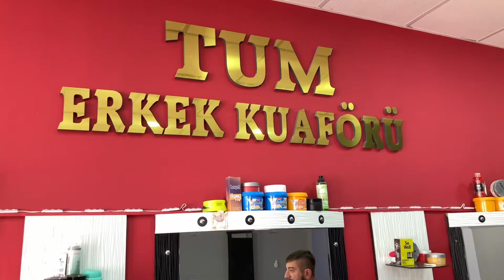ASMR NUDE 💪🏾 MUSCLE BREAST NİPPLE BACK BACK FACE MASSAGE TURKISH BARBER BAHATTİN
NUDE 💪🏾 MUSCLE BREAST NİPPLE BACK BACK FACE MASSAGE TURKISH BARBER BAHATTİN